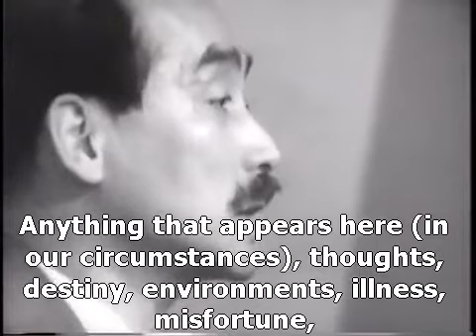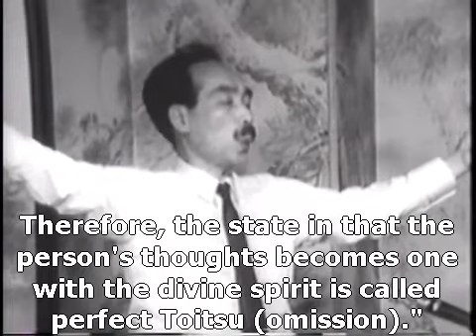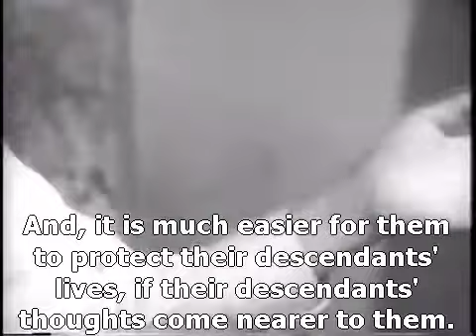Masahisa Goi Sensei: a Rare Live video of sermon and Toitsu with English subtitle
This is a rare live video of Masahisa Goi Sensei ('teacher' in Japanese) who is the advocate of the Prayer for Word Peace, May Peace Prevail on Earth. I will post both English and Japanese scripts soon.